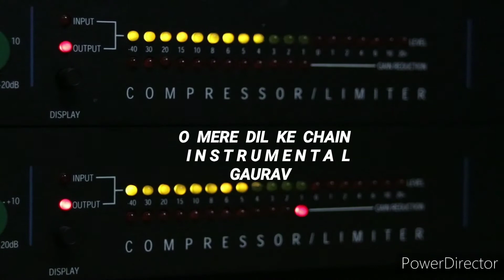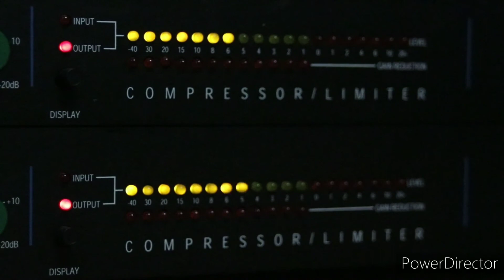O mere dil ke chain INSTRUMENTAL GAURAV